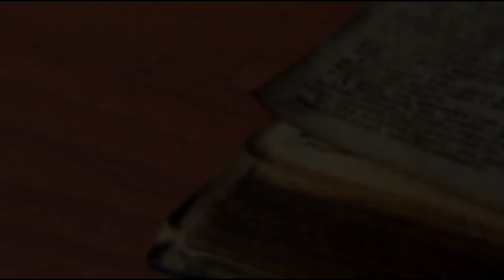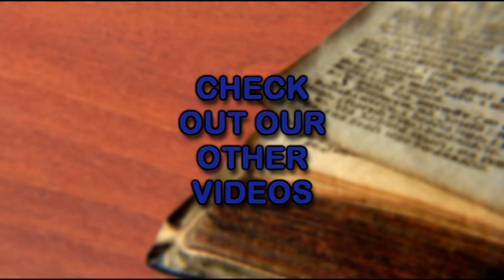Your Videos Scare Me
This is a follow up video for the Hebrew Astronomy and Revelation series. The series examined the book of Revelation from a Hebrew perspective.  The series looked beyond chapter 12 and showed you how it appears that most of Revelation will be seen in the heavens in the coming years.

This episode will help you to understand why we fear the book of Revelation.  It will also teach you how to deal with that fear.

We have created a Google calendar that you may find helpful. It has all of the celestial events listed that are mentioned in the videos [red events]. In addition are all of the dates for the Feast of the Lord and a few of the minor Jewish holidays of significance [purple events]. Note that not all of the Shavu'ot (Feast of Weeks or Pentecost) dates match those on Jewish calendars;  They are listed as they would be calculated based upon Leviticus 23:15 & 16. You will also find that on every Saturday there is an event with "Parashat" in the title. These are the weekly Torah readings [orange events]. Jews start the annual reading of the Torah (the first five books of the Bible) after the Feast of Tabernacles. They also read short parts of some of the other books; I have included New Testament readings. You will find a list of the scriptures to be read that week in the description of the event. We trust you will find it to be a helpful resource.

Open Google Calendar.
Next to "Other calendars" on the left, click the Down arrow .
Select "Add by URL."
Enter the calendar's address in the field provided.
Click Add Calendar.

Introduction music credit:
Big_Horns_Intro_2 - by Adionautix; Licensed in Creative Commons Attributes.